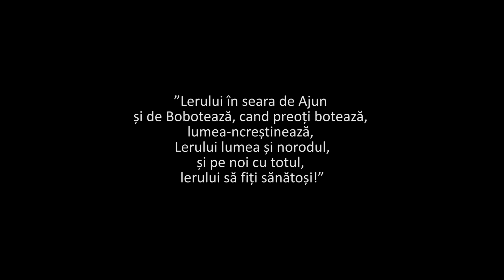Defilarea Moșoaielor 24 decembrie 2013